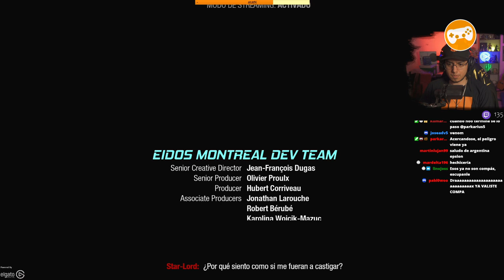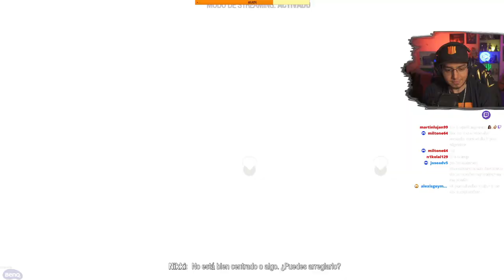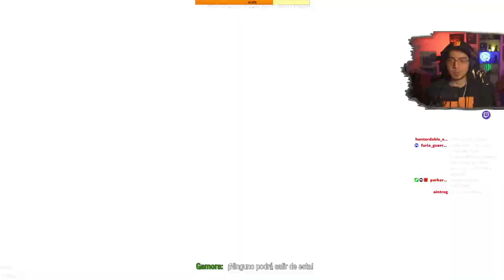TODO ES MENTIRA!! | GUARDIANES DE LA GALAXIA (LATINO) #8 | EpsilonGamex